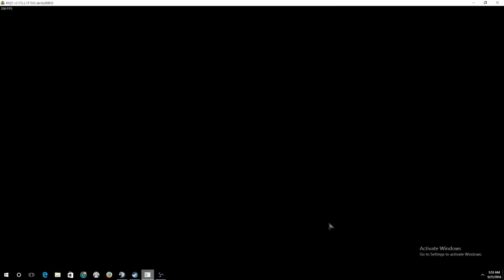H1Z1 Wiz Clan Raids 1k....again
So once upon a time 1k raided Wiz, worst decision of their lives.
Net Gain From Raiding 1k (3 bases)
2k corn
2.5k purified
2k empty bottles
400 yeast
100 ieds
almost 5k rounds
Profit.